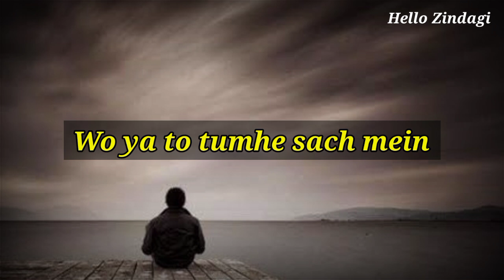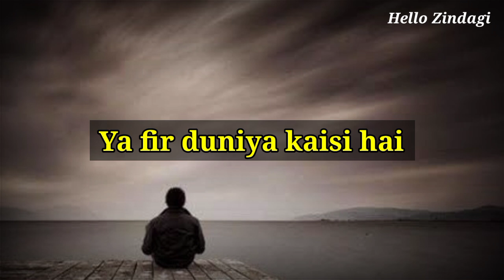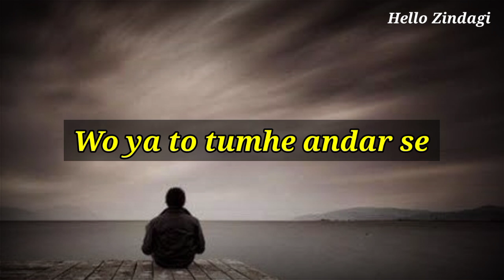Jab koi tumhara dil dukhay - Love status | Love shayari | Sad status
Jab koi tumhara dil dukhay - Love status | Love shayari | Sad status | Sad shayari | Whatsapp status